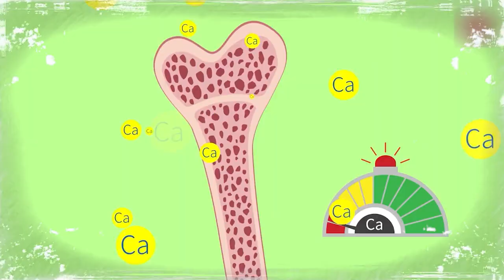[ KHỎE ĐỂ SỐNG VUI SỐ 10 ] BỔ SUNG CANXI CHO TRẺ KHOA HỌC - ĐÚNG CÁCH | TRAILER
® Copyright by Style Plus  ☛ Do not reup !